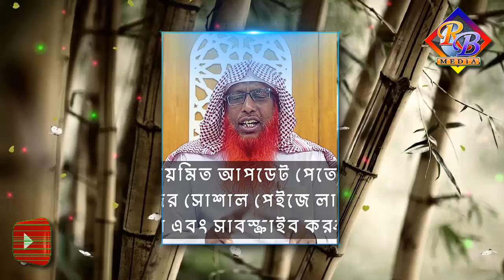ফুল হাতা জামা বা প্যান্ট সালাতের সময় গুঁটিয়ে রেখে সালাত আদায় করা কি যাবে│শায়খ সাইফুদ্দিন বেলাল মাদান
▁▁▂▂▃▃▄▄► RB Media ◄▄▄▃▃▂▂▁▁
👨🏼‍💼Founder, Director & Producer:-  Jobrul Miah
📖 বিষয়ঃ-  ফুল হাতা জামা বা প্যান্ট সালাতের সময় গুঁটিয়ে রেখে সালাত আদায় করা কি যাবে
🎤 আলোচকঃ-  শায়খ সাইফুদ্দিন বেলাল
◆◆◆ Video Title ◆◆◆
◆◆◆ Related Hash Tag ◆◆◆
◆◆◆ Related Keyword ◆◆◆
 ◆◆◆ Download videos from this channel ◆◆◆